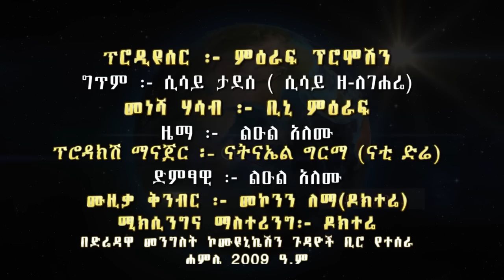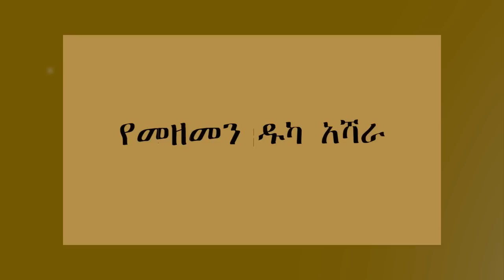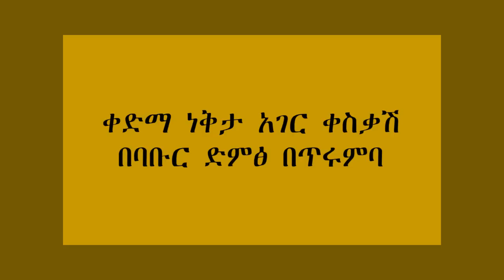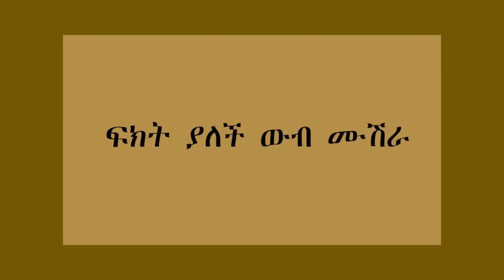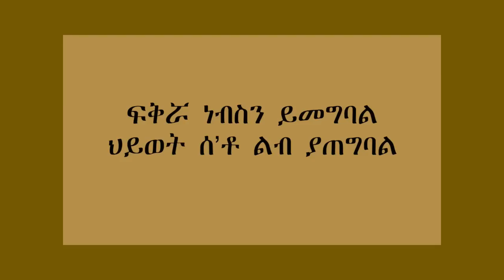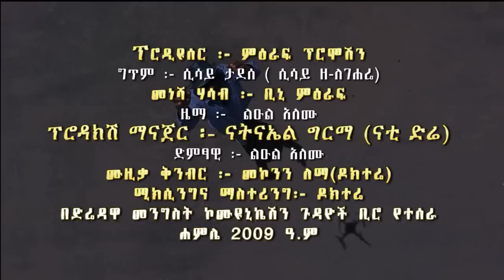Dire Dawa - Documentary Soundtrack [NEW! Ethiopian Music Video 2017] Official Video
The Latest Music Video from DireTube Music Dire Dawa - Documentary Soundtrack [NEW! Ethiopian Music Video 2017] Official Video